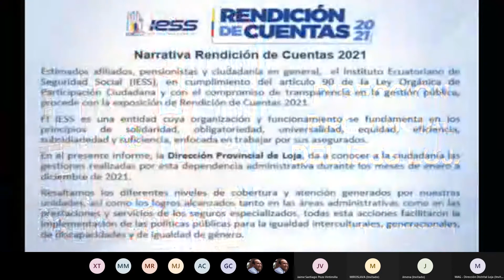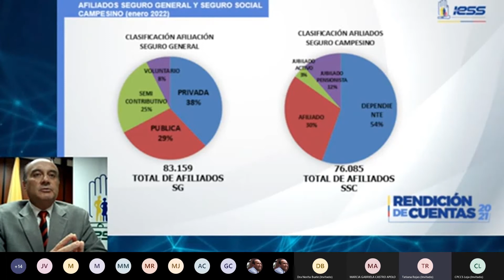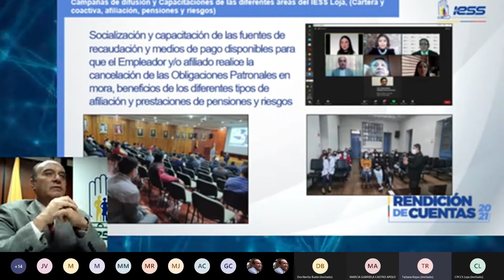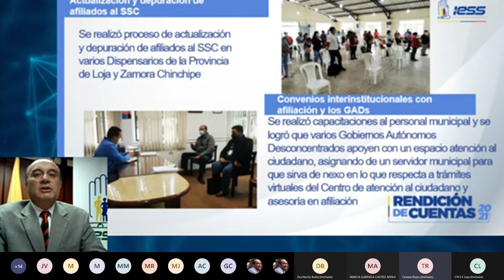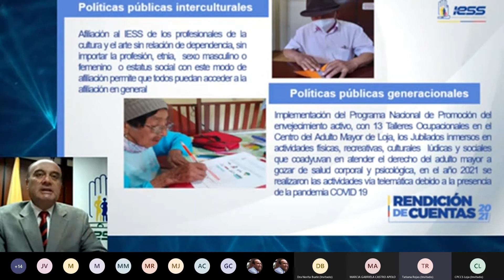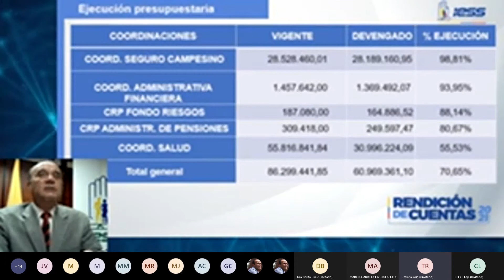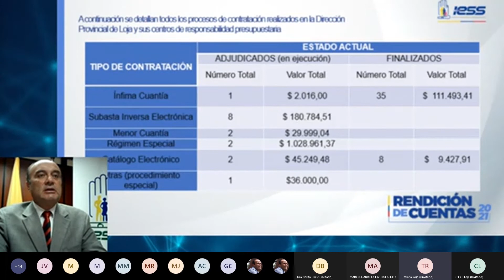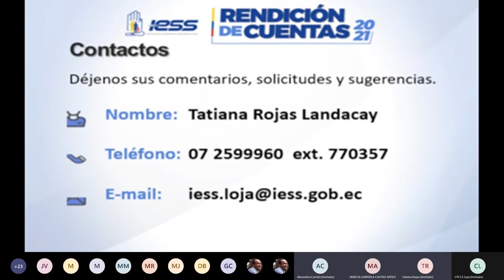IESSRindeCuentas2021 | Dirección Provincial de Loja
En cumplimiento al derecho ciudadano, el Dirección Provincial de Loja, presenta la Rendición de Cuentas 2021.